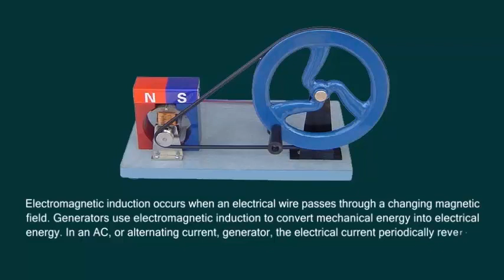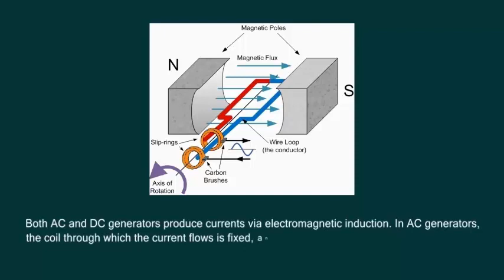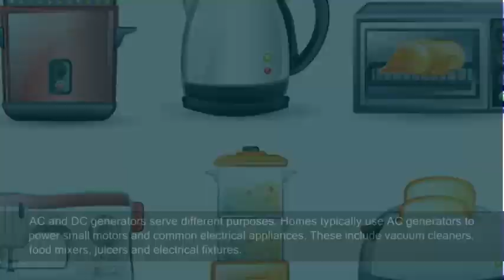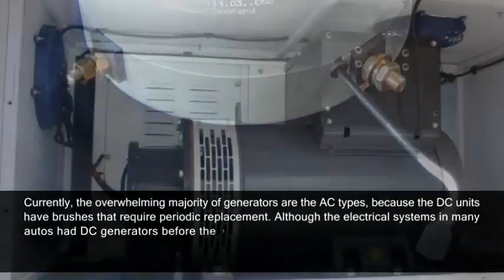Electric generator (A.C. & D.C.) 04